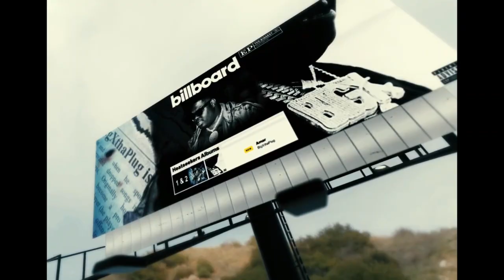BigXthaPlug x Key Glock Type Beat 2025 - " Greatness "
🎹  Bpm:  140   |    Key: Bm

This beat is free for NON-PROFIT USE ONLY! This means YouTube or Soundcloud use with NO monetization.
The free version of this beat is NOT available for streaming services such as Spotify, Apple Music, etc.